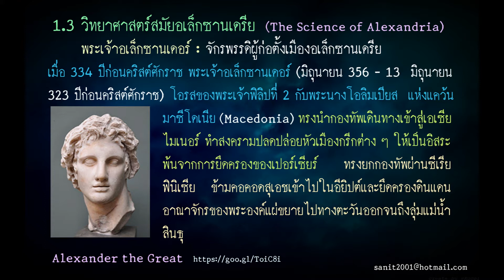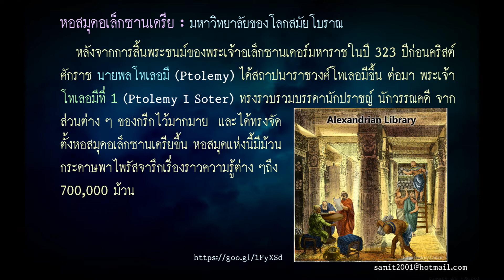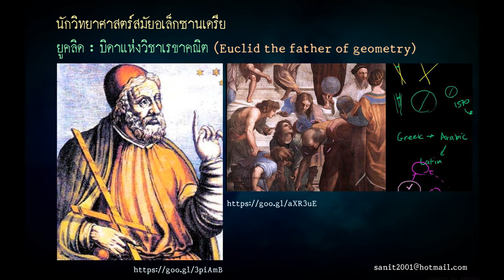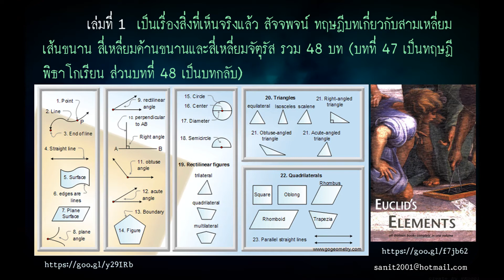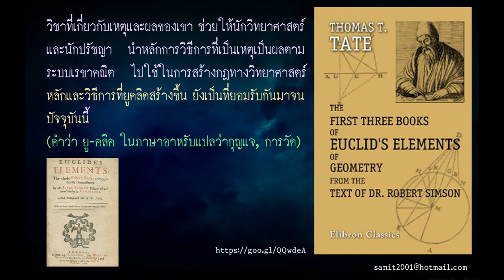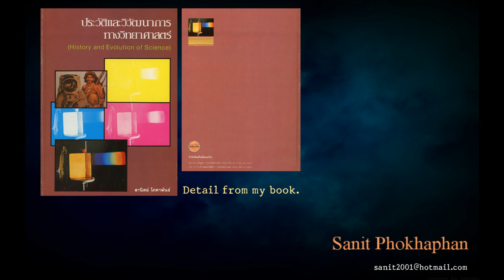# 9 วิทยาศาสตร์สมัยอเล็กซานเดรีย (The Science of Alexandria)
History and evoluation of science.
1.3 วิทยาศาสตร์สมัยอเล็กซานเดรีย (The Science of Alexandria)
พระเจ้าอเล็กซานเดอร์ : จักรพรรดิผู้ก่อตั้งเมืองอเล็กซานเดรีย

เมื่อ 334 ปีก่อนคริสต์ศักราช พระเจ้าอเล็กซานเดอร์ (มิถุนายน 356 - 13 มิถุนายน323 ปีก่อนคริสต์ศักราช) โอรสของพระเจ้าฟิลิปที่ 2 กับพระนางโอลิมเปียส แห่งแคว้น มาซีโดเนีย (Macedonia) ทรงนำกองทัพเดินทางเข้าสู่เอเซียไมเนอร์ทำสงครามปลดปล่อยหัวเมืองกรีกต่าง ๆ ให้เป็นอิสระพ้นจากการยึดครองของเปอร์เซียร์ ทรงยกกองทัพผ่านซีเรีย ฟินิเซีย ข้ามคอคอดสุเอชเข้าไปในอียิปต์และยึดครองดินแดน อาณาจักรของพระองค์แผ่ขยายไปทางตะวันออกจนถึงลุ่มแม่น้ำสินธุ

พระเจ้าอเล็กซานเดอร์ทรงจัดตั้งนครในดินแดนที่พระองค์เข้าพิชิต และให้ชาวกรีกเข้าไปตั้งรกรากเพื่อให้ชุมชน ดังกล่าวเป็นชุมชนศูนย์การค้า นครเหล่านี้ได้รับการขนานนามว่า อเล็กซานเดรีย(Alexandria) แต่นครที่เป็นศูนย์กลางและยิ่งใหญ่ที่สุด คือ นครอเล็กซานเดรีย ในอียิปต์ ซึ่งอยู่บริเวณปากแม่น้ำไนล์ นครแห่งนี้มีความเจริญรุ่งเรืองก้าวล้ำหน้ากว่าบรรดานครของกรีกเอง จนกลายเป็นศูนย์กลางการพาณิชย์และ วิทยาการต่าง ๆ

หอสมุดอเล็กซานเดรีย มหาวิทยาลัยของโลกสมัยโบราณ
หลังจากการสิ้นพระชนม์ของพระเจ้าอเล็กซานเดอร์มหาราชในปี 323 ปีก่อนคริสต์ศักราช นายพล โทเลอมี (Ptolemy) ได้สถาปนาราชวงศ์โทเลอมีขึ้น ต่อมา พระเจ้าโทเลอมีที่ 1(Ptolemy I Soter) ทรงรวบรวมบรรดานักปราชญ์ นักวรรณคดี จากส่วนต่าง ๆ ของกรีกไว้มากมาย และได้ทรงจัดตั้งหอสมุดอเล็กซานเดรียขึ้น ต่อมาหอสมุดแห่งนี้ก็มีม้วนกระดาษพาไพรัส ซึ่งจารึกเรื่องราวความรู้ต่าง ๆ ถึง 700,000 ม้วน

นับว่านครอเล็กซานเดรียเป็นศูนย์กลางความเจริญทางวิทยาศาสตร์ที่ยิ่งใหญ่ที่สุดของโลกในสมัยนั้น ชาวกรีก บาบิโลเนียน ยิว และ โรมันได้เดินทางมายังที่แห่งนี้เพื่อศึกษาความรู้ศิลปะวิทยาการต่าง ๆ ได้แก่ เรขาคณิต พีชคณิต ตรีโกณมิติ ดาราศาสตร์ โหราศาสตร์ ภูมิศาสตร์ การสำรวจ การเล่นแร่แปรธาตุ ฯลฯ

วิทยาศาสตร์สมัยนี้ เริ่มเปลี่ยนจากการสรุปทางตรรกวิทยาตามเหตุผล มาเป็นการค้นคว้าและการทดลอง เอาจริงเอาจังมากขึ้นอย่างที่ไม่เคยปรากฏมาก่อน มีการรวบรวมข้อมูล (Data) ก่อนที่จะตั้งเป็นสมมติฐาน คณิตศาสตร์ วิทยาศาสตร์ รุดหน้าไปอย่างรวดเร็ว งานค้นคว้าทางการแพทย์ก้าวหน้ามากขึ้น มีการบุกเบิกด้านศัลยกรรม ทำให้ค้นพบประสาทส่วนต่าง ๆ มีความรู้เกี่ยวกับ สมอง หัวใจ หลอดเลือด มีการเปรียบเทียบส่วนต่าง ๆ ของร่างกายมนุษย์กับร่างกายของสัตว์ นับว่าสมัยอเล็กซานเดรียมีความ ก้าวหน้ายิ่งกว่าสมัยใด ๆ ที่ผ่านมา

นักวิทยาศาสตร์สมัยอเล็กซานเดรีย

ยูคลิด : บิดาแห่งวิชาเรขาคณิต
ยูคลิด (Euclid อ่านว่ายู-คลิด 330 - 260 ปีก่อนคริสต์ศักราช) เป็นชาวเอเธนส์ ซึ่งเป็นเมืองหลวงของกรีซต่อมาย้ายไปอยู่ที่เมืองอเล็กซานเดรียในอียิปต์ เขาค้นคว้าเกี่ยว กับเรขาคณิต ก่อนหน้านี้ชาวอียิปต์ใช้เรขาคณิตสำหรับการรังวัดที่ดินริมแม่น้ำไนล์ภายหลังน้ำท่วม ส่วนชาวกรีกได้ใช้วิชานี้ฝึกสมองและความคิด เพราะเรขาคณิตเป็นวิชาของเหตุและผล การเขียนรูปเรขาคณิตในสมัยนั้น ใช้อุปกรณ์เพียงแค่ใช้ไม้บรรทัด วงเวียน ปากกาที่ทำจากปลายไม้จุ่มหมึกเท่านั้น

สมัยก่อนยูคลิด ได้มีนักปราชญ์ชาวกรีกคนอื่น ๆ ได้แก่ เทลีส พิธาโกรัส เป็นผู้คิดทฤษฎีต่าง ๆ ขึ้นมาก่อน ต่อมายูคลิดเป็นผู้รวบรวมเรขาคณิตที่กระจัดกระจายอยู่เข้าด้วยกัน เขียนใหม่ให้ง่ายขึ้น และจัดเรียงทฤษฎีบทเหล่านั้นให้เป็นไปตามลำดับความยากง่าย คิดทฤษฎีบทใหม่ ที่ยังเห็นว่าขาดอยู่เพิ่มเติมเข้าไปอีกให้สมบูรณ์ แล้วจารึกไว้บนแผ่นพาไพรัส หนังสือของยูคลิดมีทั้งหมด 13 ม้วน

เขาเรียกหนังสือนี้ว่า อิลเมนต์ (Elements) หนังสือแต่ละเล่มมีเนื้อหาพอสรุปได้ดังนี้

เล่มที่ 1 เป็นเรื่องสิ่งที่เห็นจริงแล้ว สัจจพจน์ ทฤษฎีบทเกี่ยวกับสามเหลี่ยม เส้นขนาน สี่เหลี่ยมด้านขนานและสี่เหลี่ยมจัตุรัส รวม 48 บท (บทที่ 47 เป็นทฤษฎี พิธาโกเรียน ส่วนบทที่ 48 เป็นบทกลับ)
เล่มที่ 2 เป็นเรื่องเกี่ยวกับพื้นที่
เล่มที่ 3 เป็นเรื่องทฤษฎีเกี่ยวกับวงกลม เส้นสัมผัสมุมต่าง ๆ ในวงกลม
เล่มที่ 4 เป็นการสร้างรูปเหลี่ยมมีด้าน 3 4 5 6 และ 15 ด้าน โดยใช้วงเวียนและไม้ มีการแบ่งส่วนโค้งและการแบ่งมุมด้วย
เล่มที่ 5 และ 6 เป็นทฤษฎีเกี่ยวกับอัตราส่วน
เล่มที่ 7 - 9 เป็นเรื่องเกี่ยวกับสมบัติต่าง ๆ ของตัวเลข เช่นการหา ห.ร.ม. มีทฤษฎี ต่าง ๆ ที่รวบรวมไว้ถึง 102 บท
เล่มที่ 10 เป็นเรื่องเกี่ยวกับจำนวนเลขที่หารไม่ลงตัว
เล่มที่ 11 - 13 เป็นเรขาคณิตแท่งตัน (Solid geometry) เช่น รูปทรงพีระมิด รูปทรง กระบอก รูปทรงกรวย และรูปทรงหลายเหลี่ยม เป็นต้น ทั้ง 13 เล่มนี้ นิยมตัดตอนนำมาทำเป็นแบบเรียนเรขาคณิตใช้กันในโรงเรียน มีเพียง 4 เล่มเท่านั้น

นอกจากนี้ ยูคลิด ยังได้เขียนตำราอื่น ๆ ไว้มาก ได้แก่เรื่อง แสง เขาเป็นคนแรกที่แสดงให้เห็นว่า รังสีของแสงที่ตกกระทบลงบนกระจกเงาจะสะท้อนออกไป โดยทำมุมเท่ากับรังสีที่ตกระทบ (มุมตกกระทบ = มุมสะท้อน) นับว่ายูคลิดเป็นบุคคลที่สมควรได้รับการยกย่องอย่างสูง

แม้แต่อาร์คีเมเดสซึ่งเป็นปราชญ์คนหนึ่งก็ยังใช้หนังสือของยูคลิค เป็นหนังสืออ้างอิง แม้ว่ายูคลิดจะถึงแก่กรรมไปนานแล้วก็ตามแต่ผลงานของเขาก็ยังรุ่งโรจน์อยู่ในโลกช่วยให้เด็ก หลายล้านคนมีโอกาสฝึกสมอง วิชาที่เกี่ยวกับเหตุและผลของเขาช่วยให้นักวิทยาศาสตร์และ นักปรัชญานำหลักการ วิธีการที่เป็นเหตุเป็นผลตามระบบ เรขาคณิต ไปใช้ในการสร้าง กฎทางวิทยาศาสตร์ หลักและวิธีการที่ยูคลิดสร้างขึ้นยังเป็นที่ยอมรับกันมาจนปัจจุบันนี้

(คำว่า ยู-คลิค ในภาษาอาหรับแปลว่า กุญแจ, การวัด)